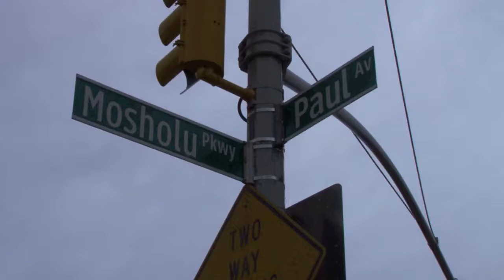DeWitt Clinton High School